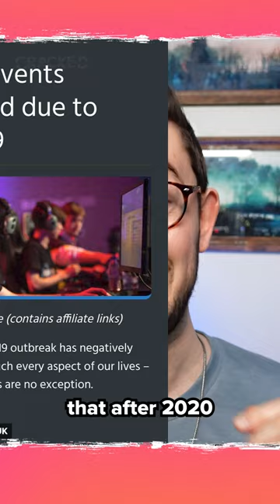The Heroes WHO Saved League Esports...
Worlds was an absolute banger. But what if I told you that after 2020 ground esports to a halt, the biggest event of 2022 went off without a hitch – but how?

Riot’s tech team has been grinding behind the scenes for years to make international broadcasts like Worlds as seamless as possible.

Written by: Sean Wetselaar
Edited by: Brendan Fahey
Hosted by: Dimitri Pascaluta
Produced by: Bernie Malijan